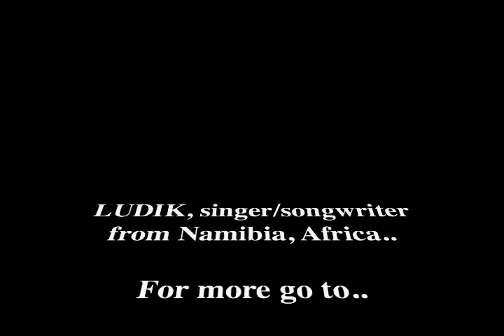ISC finalist - Ludik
Ludik is a singer/songwriter from Namibia, Africa. A finalist in this years ISC for his song "Black Girl, White Boy" in the R&B/Hip-Hop category.